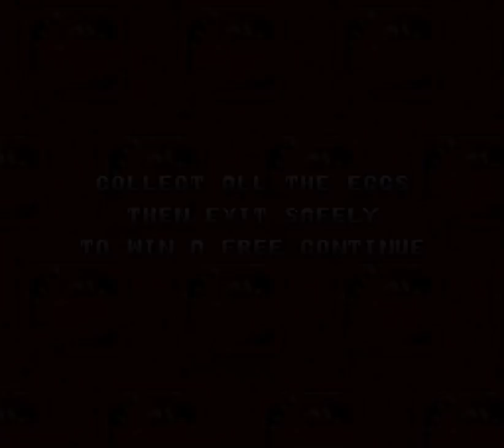some games are not sonic ⑮ Radical Rex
poor Rex. all he wants is love, unaware that he was set up to fail